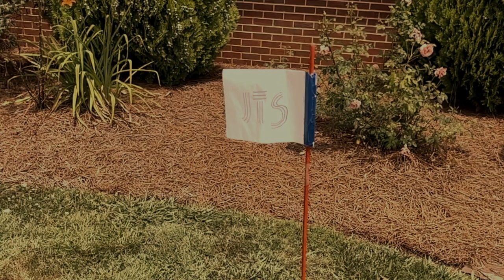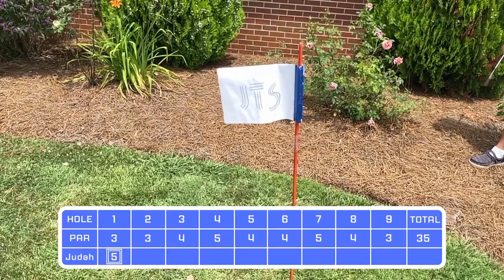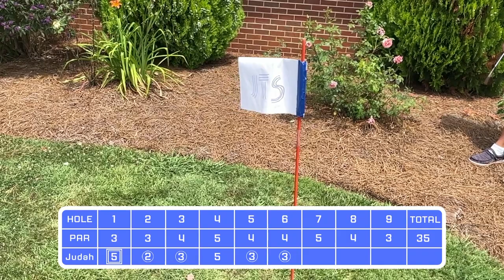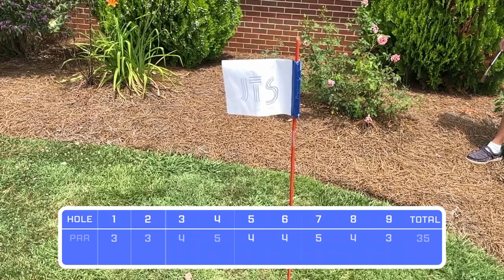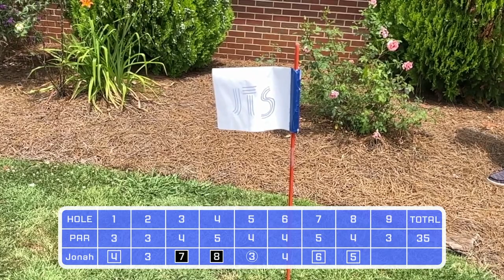Backyard Golf Battle | Judah The Shoota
Me and Jonah play 9 holes on a golf course I created in our backyard. Enjoy this amazing match!